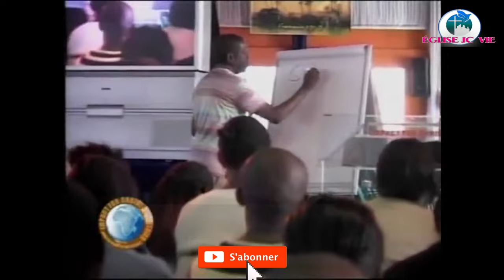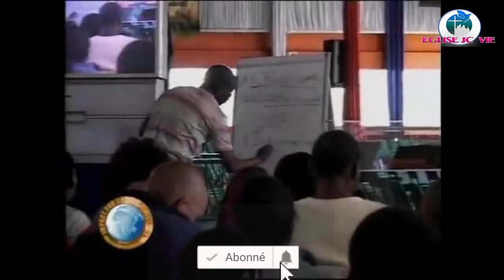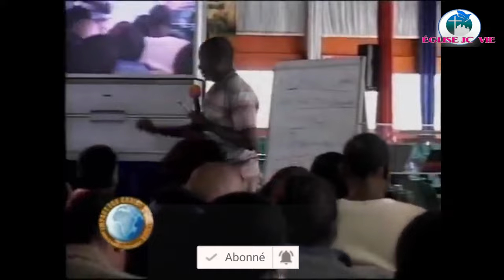Combat Spirituel Philip Banda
Dans le combat spirituel, l'Église a déjà vécu son jour J – le jour de Jésus, pour ainsi dire –, le jour de la résurrection,